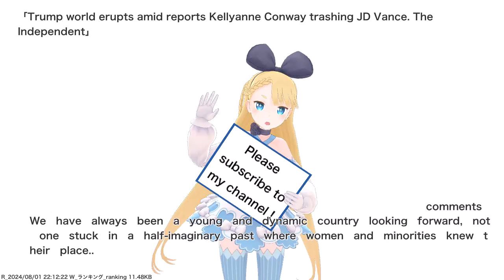Trump world erupts amid reports Kellyanne Conway trashing JD Vance. The Independent,etc